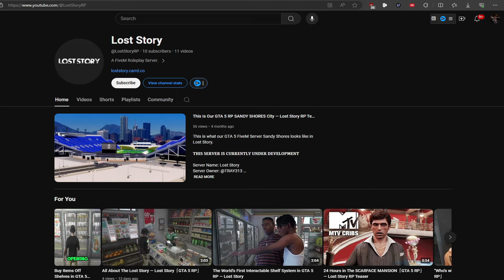I caught the OPS in Traffic in GTA 5 RP FuriousFade 🪦 RIP G Money | TRAY313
COME SEND ME VIDEOS!!!